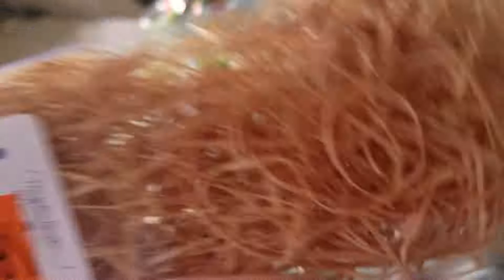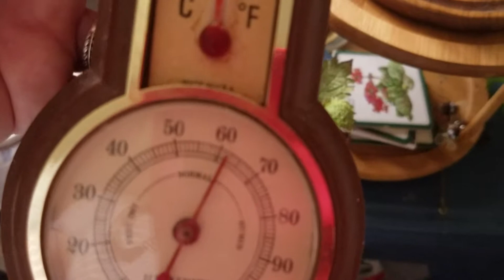Ways to propagate and some interesting items to use for your propagation method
This video is to show some interesting items that you can use to help propagate some difficult to propagate plants you can turn a vase upside down you can use some other items I won't mention here so you have to watch the video. Thank you so much and remember plants help relieve stress plants make us happy they bring joy into our life along with the little more oxygen! Please share your knowledge with everyone and let us all grow like our plants grow and they bring us joy and we can bring joy to other people everyday! Make the world a better place today because you're in it! Try to find something nice to say to someone who may be having a bad day... You never know how you can turn someone's day around buy a kind word such as those are pretty earrings I like your outfit something when you see a little sadness in the face of the person standing in line at the supermarket. And if you have a bunch of stuff in your cart it's kind of nice to let someone else in front of you who only has one or two items teehee then that person doesn't go home in a bad mood saying oh my gosh why did I get behind that lady with cart full of stuff! So I love YouTube and all my subscribers and everyone that leaves a comment thank you so much again and we are so lucky to have you two God bless everyone